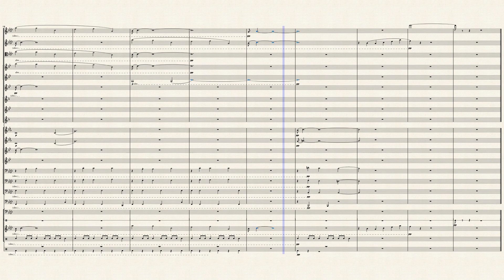Scarborough by A. Costa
Original tune for small Concert Band - the well-known melody "Scarborough Fair" overlaps the original tune and takes the lead for a few bars.
 Theme for small concert band